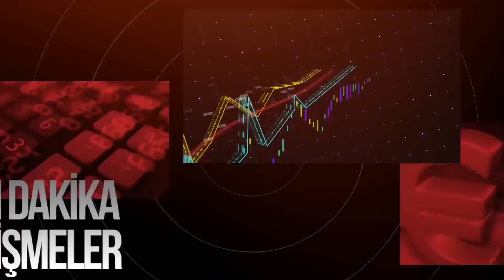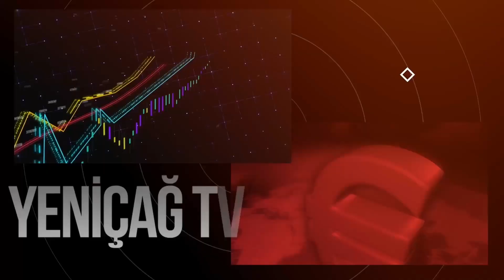DİKKAT BORSADA BUNDAN SONRA!...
Twitter ve Instagram: @emresirin82

Ekonomi ve piyasalara ilişkin değerlendirmeler paylaşılmıştır.

19 Şubat tarihli yayın. Kübra Çelebi ile...